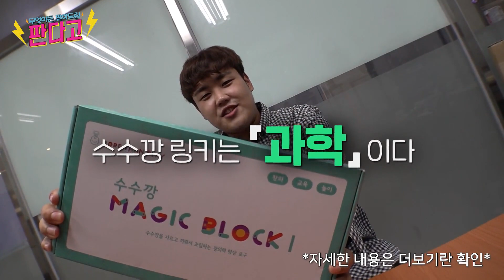난 1일 3(수수)깡 한다 [판다고] EP.02ㅣ고정우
요즘 같이 밖에 나가기 어렵고
집에서 쉼쉼할 때~ 1일 3수수깡 콜?
바람만있음 절대 멈추지 않는 팽이까지!
재밌게 집콕합시데이~!

업종 품종 무관!
무엇이든 팔아드리는 [판다고]

☞제품 홍보의 고민 많은 사장님들
☞쌈박한 물건 찾는 소비자들
   판다고로 다 모 여 !
   알바만렙 고정우가 다~ 홍보하고 다~팔아드립니데이♥